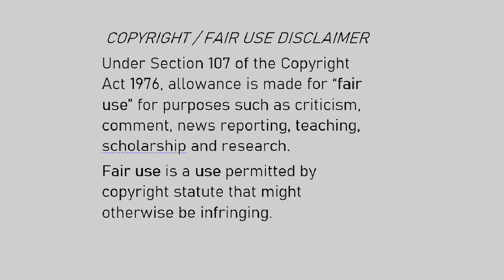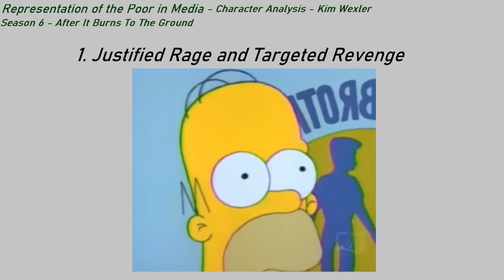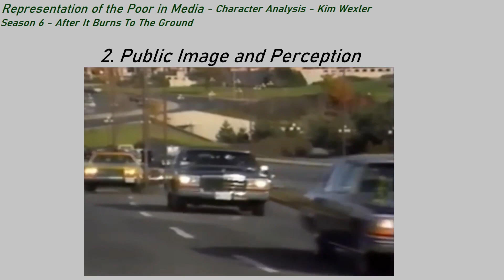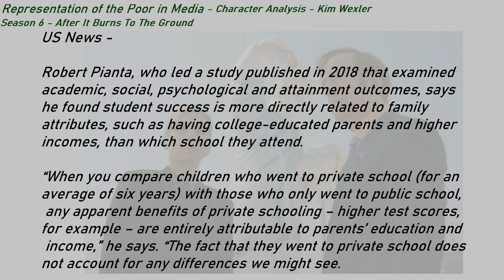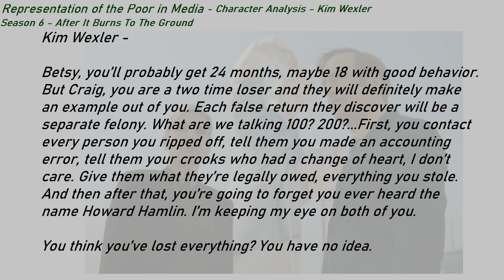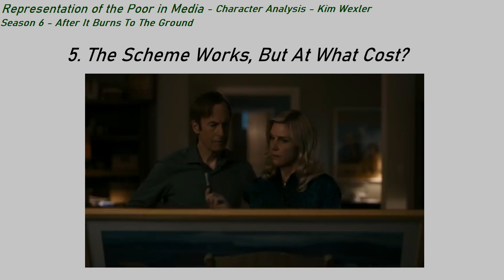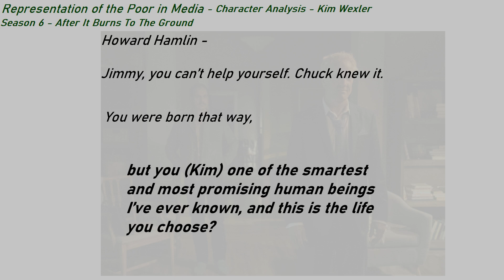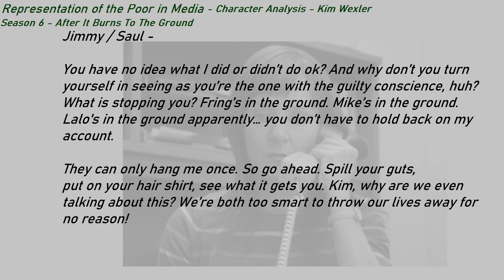RTPM - Kim Wexler - Better Call Saul - S6 After It Burns to The Ground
Season 6 of AMC's Better Caul Saul shows how professional burnout makes us more susceptible in making poor choices.

Media and Sources Used:
Better Call Saul, AMC
Veggie Tales, Big Idea Productions

***Don't forget to support small business!!***
***Support your local library and community!!***

00:00 Intro
00:39 After It Burns To The Ground
03:15 Justified Rage and Targeted Revenge
07:33 Public Image and Perception
12:04 Justice is Gray
13:22 Living in Two Worlds, Belonging to Neither
16:10 The Scheme Works but at what Cost?
19:39 When Jimmy Became Saul
23:44 When the Ashes have Cleared
25:05 Conclusion